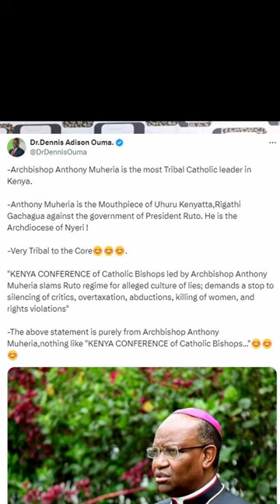RUTO'S ALLIES RESPOND TO THE CATHOLIC CHURCH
Catholic church criticizes ruto's government.
Kenya’s Catholic Bishops, led by Archbishop Anthony Muheria, condemn the Ruto administration for alleged dishonesty, silencing critics, excessive taxes, kidnappings, violence against women, and human rights abuses.
Aaron Cheruiyot says President Ruto is being criticized because he is not a Catholic RUTO VS THE CATHOLIC CHURCH Kenya Conference of Catholic Bishops criticizes Ruto's Government, says it is built on culture of lies, unkept promises and misplaced priorities Catholic Bishops Lecture Ruto on Lies, Unkept Promises